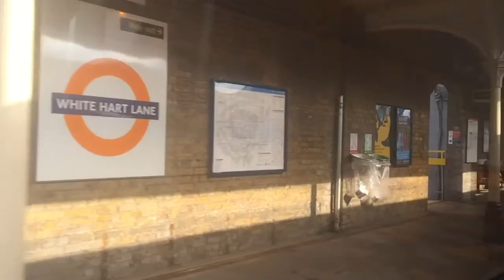Tottenham Hotspur V Sunderland AFC | Premier League 16/17 Vlog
A collection of clips from Sunday 18th September, where Spurs hosted Sunderland at White Hart Lane in the Premier League.